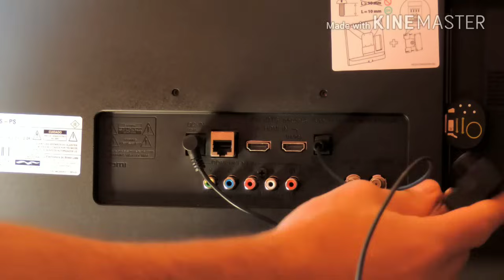Smart TV LG 28MT49S - análise conexões e saídas de áudio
link para comprar soudbar
Teste 30 dias grátis prime vídeo

Conexões da TV LG smart.
Quanto porta USB não encontrei a especificação se é 2 ou 3.0